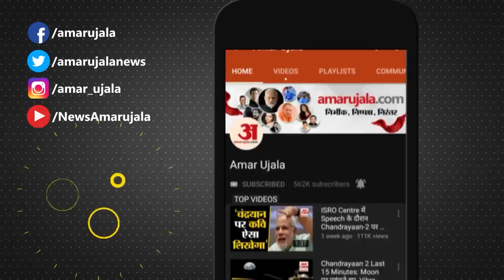Magh Mela 2023 | Prayagraj | मोनी बाबा ने बताया आखिर क्यों Rahul Gandhi को नहीं लगती ठंड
प्रयागराज में माघ मेले के दौरान प्रसिध्द मोनी बाबा ने अमर उजाला से खास बातचीत की है और इस दौरान उन्होंने बताया कि कांग्रेस की भारत जोड़ो यात्रा के दौरान आखिर राहुल गांधी को पतली टी-शर्ट क्यों ठंड नहीं लगती...मोनी बाबा से बातचीत की है हमारी संवाददाता सुप्रिया शर्मा ने...सुनिए मोनी बाबा ने क्या कुछ कहा